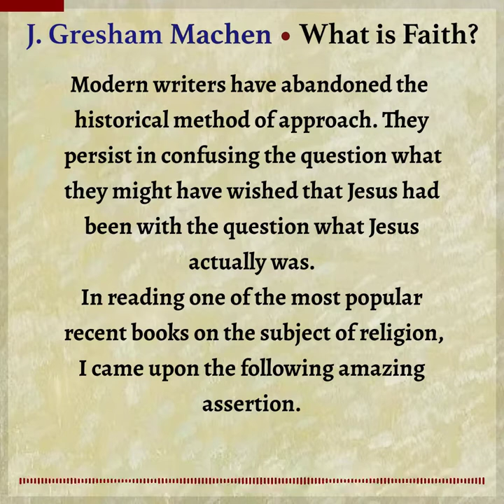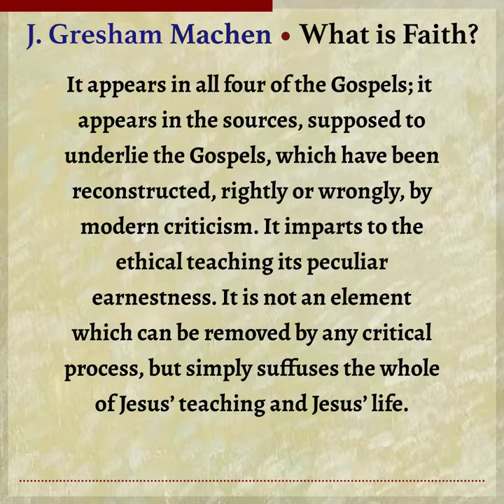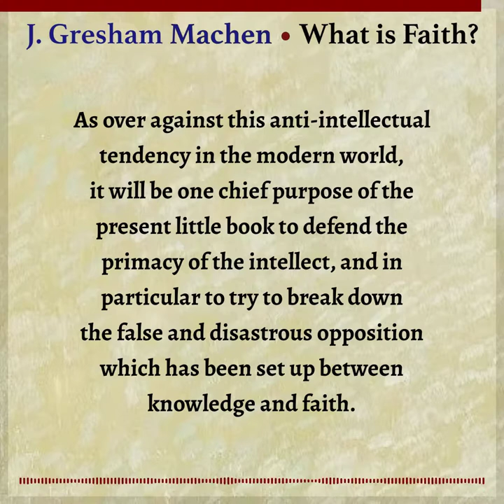J. Gresham Machen on rewriting Jesus in our image — excerpt from What is Faith?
Excerpt from What is Faith? by J. Gresham Machen

"Many modern writers simply attribute their own pre- dilections to Jesus without, apparently, the slightest scrutiny of the facts."